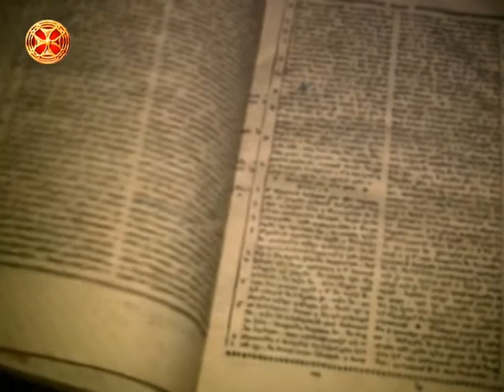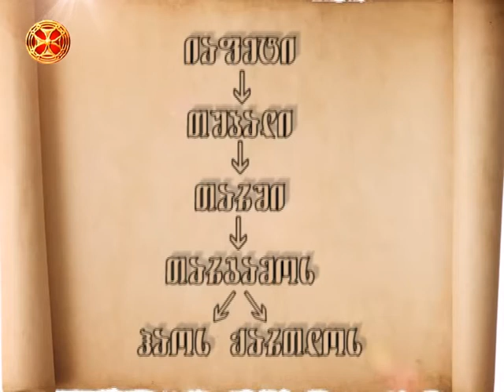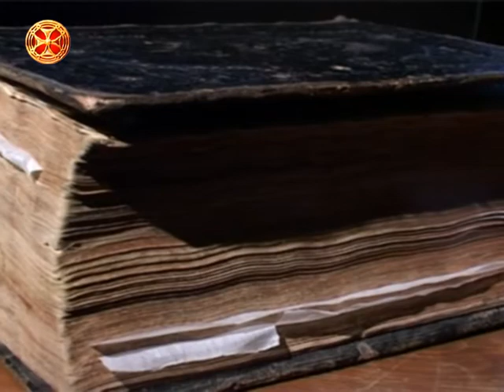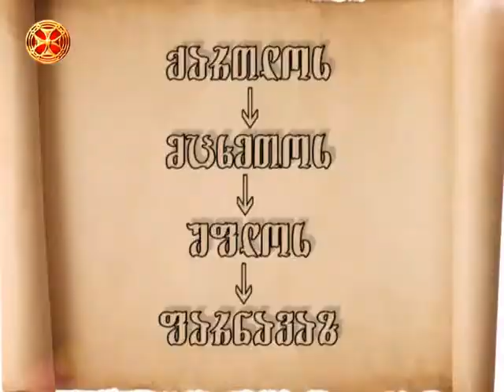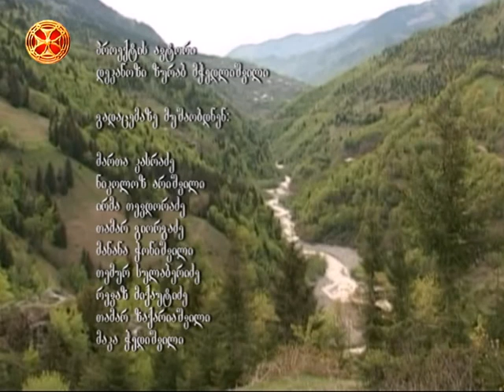ივერიის ეკლესია - ქართველთა ეთნოგენეზის შესახებ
iveriis eklesia - qartvelta etnogenezis shesaxeb